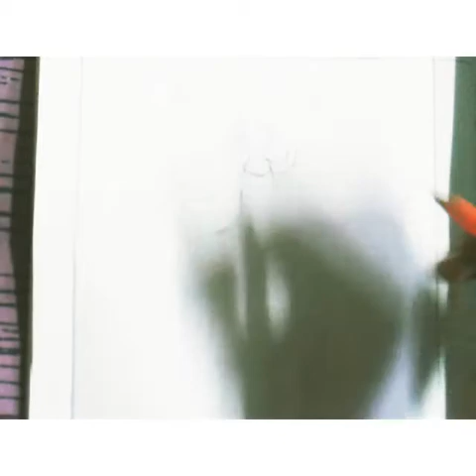How to draw a beautiful fairy